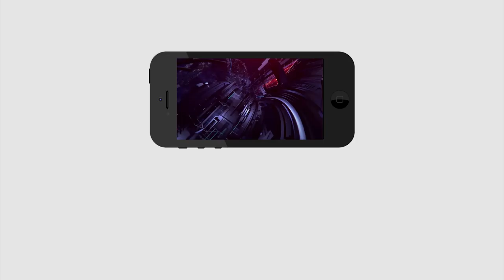AP CM YS Jagan Powerful Speech in AP Assembly | స‌భ‌లో అధ‌రగొట్టిన జ‌గ‌న్‌ | PDTV News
స‌భ‌లో అధ‌రగొట్టిన జ‌గ‌న్‌